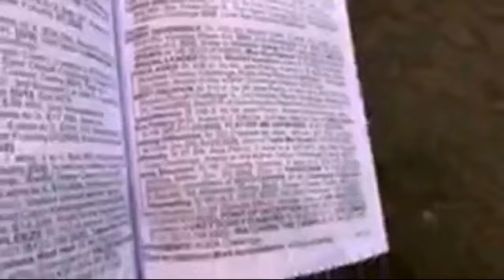subasta de caballos finos de carreras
la subasta